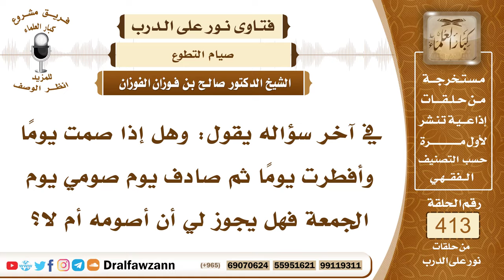5526- حكم صيام الجمعة لمن صام صيام داود عليه السلام - الشيخ صالح الفوزان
"5526- في آخر سؤاله يقول: وهل إذا صمت يوما وأفطرت يوما ثم صادف يوم صومي يوم الجمعة فهل يجوز لي أن أصومه أم لا؟
الجواب: كذلك لا بأس، إذا كنت ممن يصوم يوما ويفطر يوما سائر السنة فهذا صيام داود عليه الصلاة والسلام وقد قال نبينا ﷺ: «أفضل الصيام صيام داود وكان يصوم يوما ويفطر يوما، وأكمل الصلاة صلاة داود كان ينام نصف الليل ويقوم ثلثه وينام سدسه» فإذا صادف اليوم الذي تصومه يوم الجمعة أو يوم السبت فلا حرج في ذلك.
السيرة الذاتية :
للاشتراك في قناة الشيخ صالح الفوزان

14_ الشيخ محمد أمين الشنقيطي
يتيوب

15_سماحة المفتي عبد العزيز آل الشيخ
 يوتيوب

رئيس الفريق
لمشروع كبار العلماء